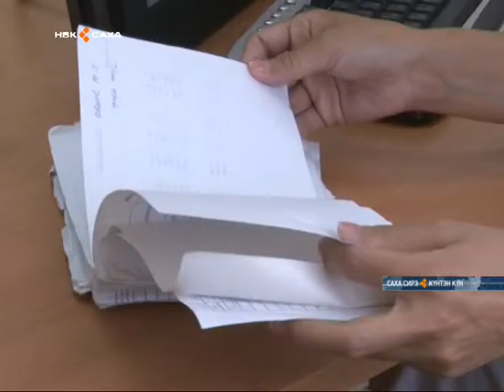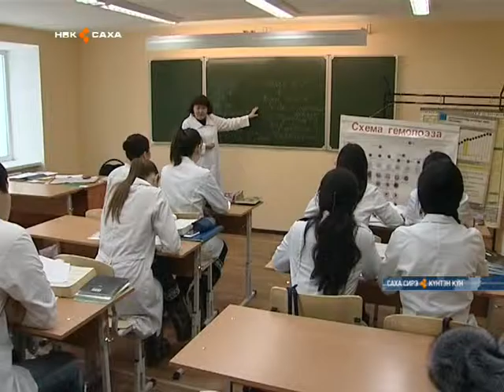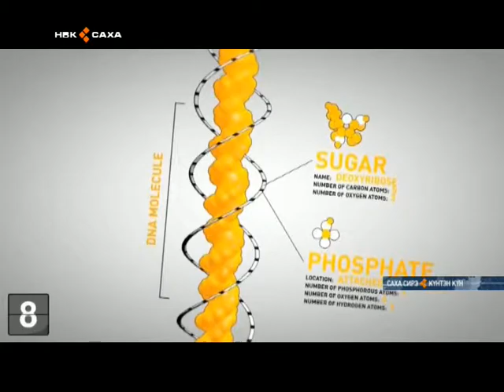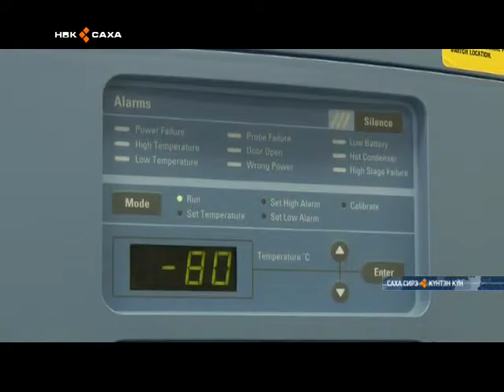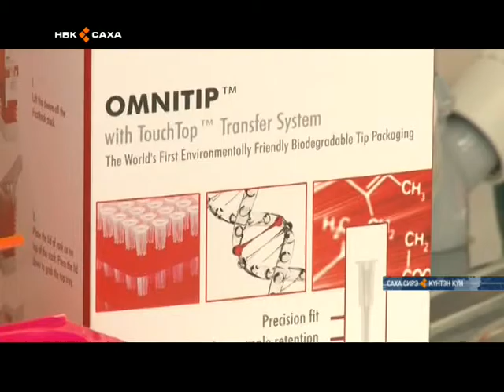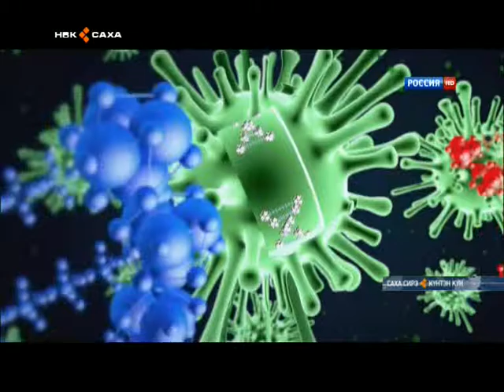Хас биирдии нэһилиэк хайаан даҕаны медицинэ үлэһитинэн хааччыллыахтаах